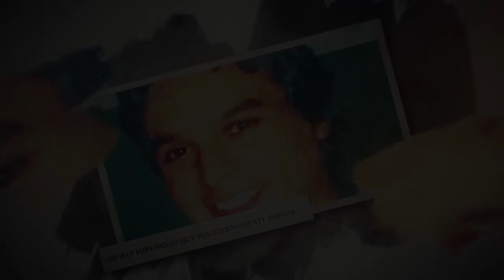12añosFuentealba “Nueva instancia de lucha: La unidad es la clave” M Guagliardo discurso completo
aten 12añosFuentealba “Una nueva instancia de lucha: La unidad es la clave” Marcelo Guagliardo discurso completo